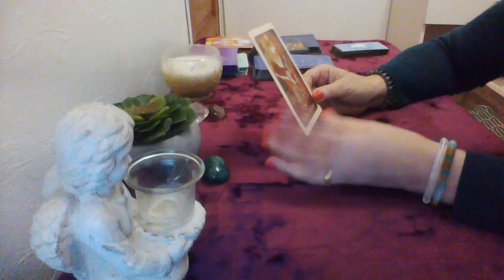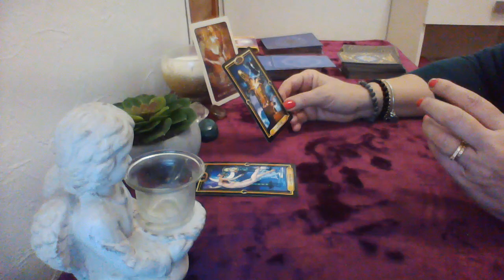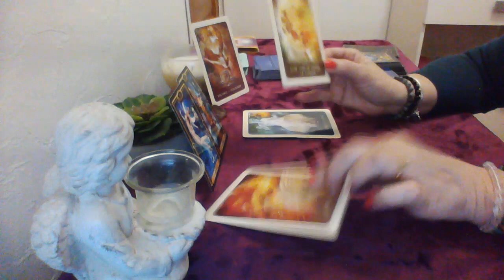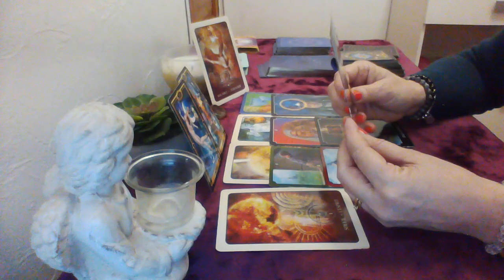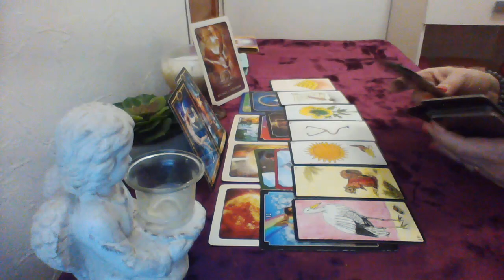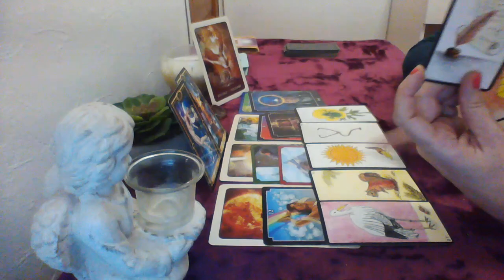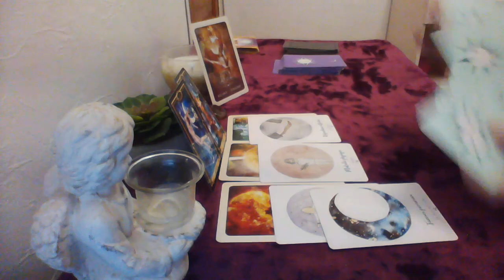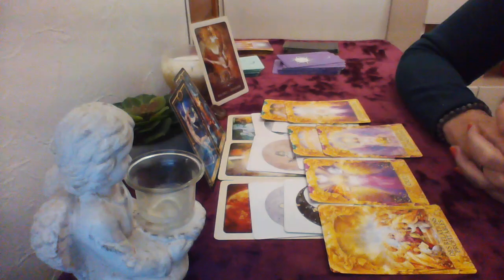♎️Balance horoscope général Janvier 2022, il y a quelque chose de mieux